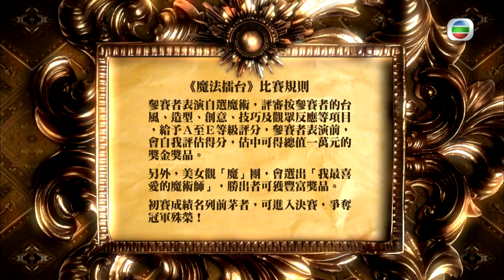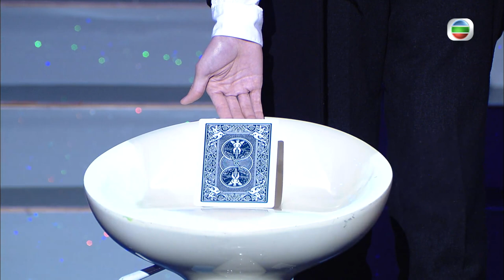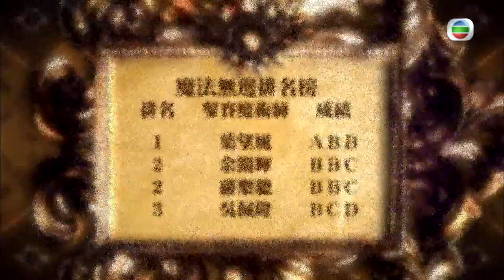參賽者葉望風以「撲克魔術」先拔頭籌 | 魔法擂台 #01 | 森美 | 粵語中字 | TVB 2011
The Magic Ring《魔法擂台》(主持: 森美) 綜藝節目《魔法擂台》公開招募世界各地的華人魔術愛好者，透過一連串激烈比賽切磋魔術技藝，並由專業評判團選出新一代魔法之王；以推廣華人魔術文化，增加觀眾對魔術的認識及興趣。節目分為初賽及決賽兩部分，於初賽每集有四位參賽者表演魔術，成績名列前茅者可進入決賽，與一眾強者終極對決，爭奪成為新一代「魔法巨星」。主持由森美擔任，他以一貫風趣幽默的談吐，為緊張的比賽製造輕鬆氣氛。大會星級評判團陣容鼎盛，當中包括國際著名華人魔術師劉謙、快樂魔術師Harry哥哥、港版大衛高柏飛甄澤權、香港魔術家協會會長譚永銓，以及來自世界各地的專業魔術師。評判團根據參賽者表演的創意、趣味、演繹等作為評分標準，並給予點評。每集亦會邀請美女嘉賓高海寧、吳若希、呂慧儀、張秀文、梁嘉琪、陳庭欣、黃山怡、羽翹、何雁詩、宋熙年、李蘊等組成「美女觀魔團」，從參賽者中選出「我最喜愛的魔術師」。